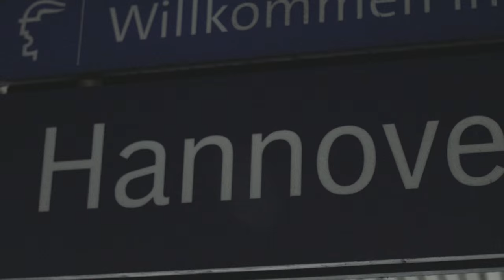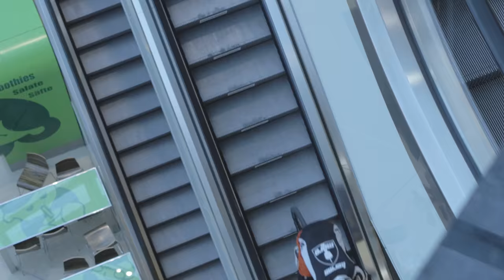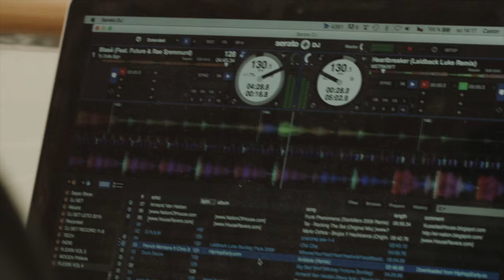Ernst-August Galerie DownMall Hannover 2016 - official video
Ernst-August Galerie DownMall first round of DownMall Tour 2016 powered by Eastern Gravity.